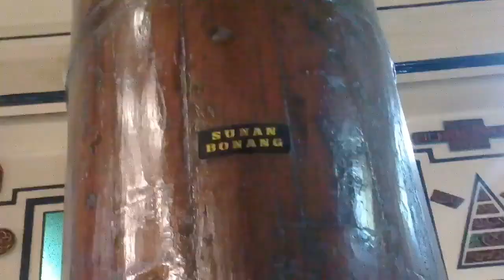Doa Ya Hadi, Ruwahan Di Masjid Agung Demak 22 April 2019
Ruwahan Di Masjid Agung Demak 22 April 2019. Acara terakhir  sebelum covid19 merebak pada awal 2020.